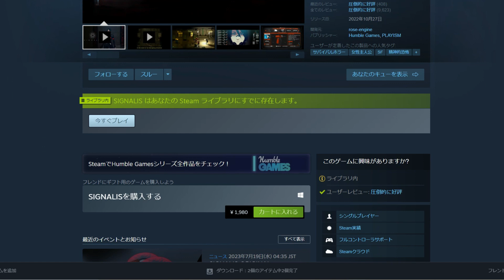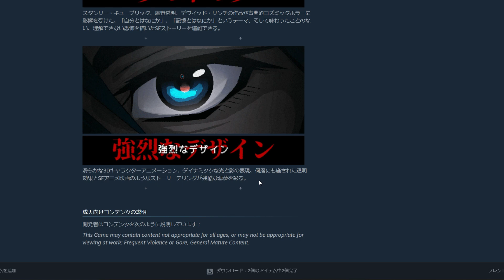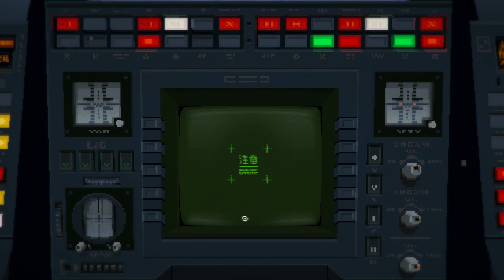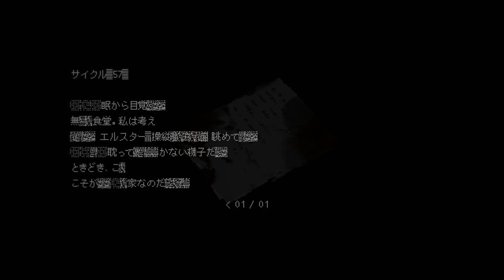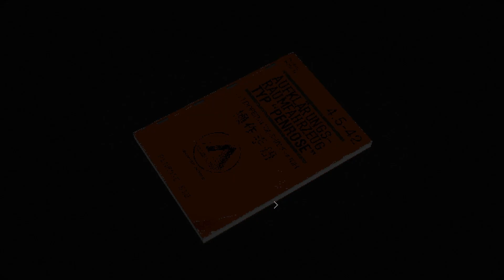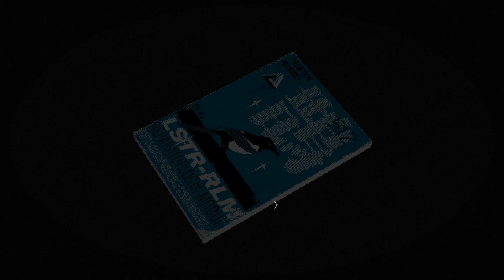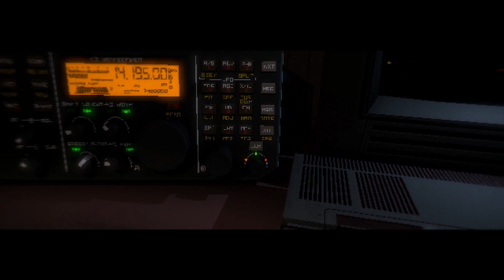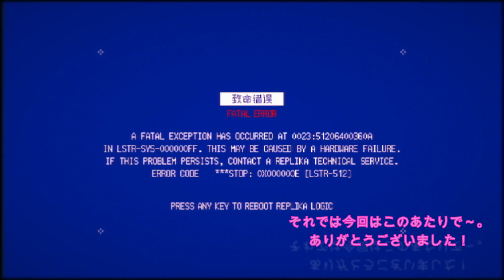サバイバルホラーゲーム『SIGNALIS』#01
このゲームについて（Steamの紹介文）

悪夢の中で、夢を探す。

技術者レプリカのエルスターは、まどろみから目覚め、現実ではないようなレトロSFの世界で、失われたパートナーと失われた夢を探す。コズミックホラーとクラシックサバイバルホラーが混じり合う緊張感と残酷で悲しい体験の中で、恐ろしい秘密を発見し、幾つもの謎を解き、悪夢のようなクリーチャーの襲撃を振り切れ。

SIGNALIS（シグナーリス）は人類が太陽系を植民地化し、全体主義政権Eusanが厳しい監視とプロパガンダによって冷酷な支配を敷いているディストピア未来を舞台としている。人型アンドロイドであるレプリカは、労働者、公務員、プロテクターとして、自分たちのオリジナルである市民たちと一緒に生活している。

エルスターというレプリカが壊れた宇宙船でコールドスリープから目覚める。極寒の惑星に降り立った彼女は、まだ見ぬ深淵へと足を進めることとなる。そうしてSIGNALISのストーリーは幕を開ける。

形容しがたい恐怖と不安が常につきまとう中、少ない資源を慎重に管理し、怪異に立ち向かい、難解な謎を解け。

墜落した宇宙船の薄暗い片隅から探索を開始し、呪われた施設で住人たちの謎めいた運命に迫り、地下に何が眠るのかを見つけ出せ。

スタンリー・キューブリック、庵野秀明、デヴィッド・リンチの作品や古典的コズミックホラーに影響を受けた、「自分とはなにか」、「記憶とはなにか」というテーマ、そして味わったことのない、理解できない恐怖を描いたSFストーリーを堪能できる。

滑らかな3Dキャラクターアニメーション、ダイナミックな光と影の表現、何層にも施された透明効果とSFアニメ映画のようなストーリーテリングが残酷な悪夢を彩る。